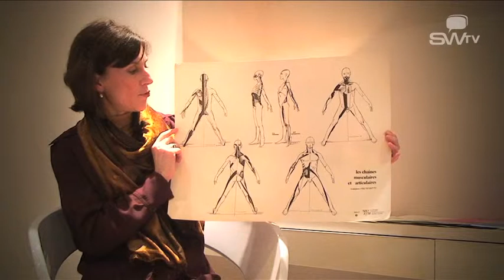Kinésithérapeute - Bruxelles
Anne Van Wylick est Kinésithérapeute à Bruxelles en Belgique.